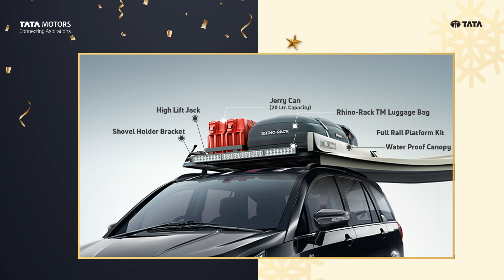Naughty Or Nice: Gratification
Vital for any outdoor adventure, this fully-loaded Rhino Kit is awaiting you. What’s more? Tata Hexa accessories worth up to Rs. 1 Lakh can be yours too. Just send your incredible Hexa memories with NaughtyOrNice to win. T&C apply